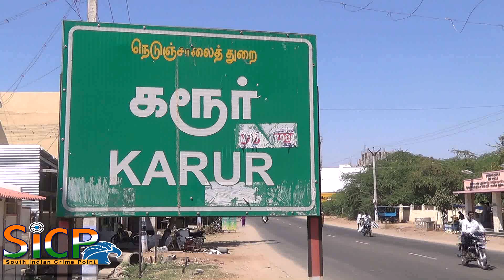இலட்சார்ச்சனை விழா 01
இராகு-கேது பெயர்ச்சியை முன்னிட்டு கரூர் கல்யாண பசுபதீஸ்வரர் ஆலயத்தில் உள்ள நவகிரகங்களுக்கு இலட்சார்ச்சனை விழா நடைபெற்றது.